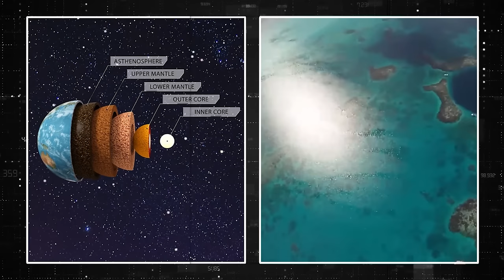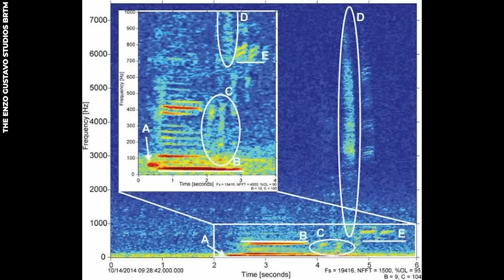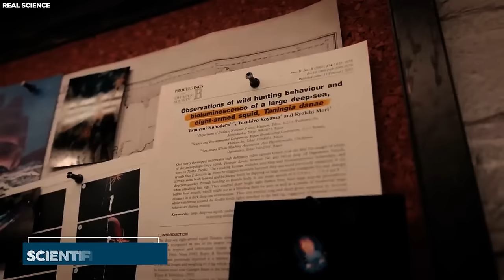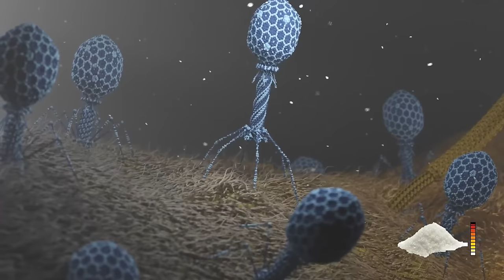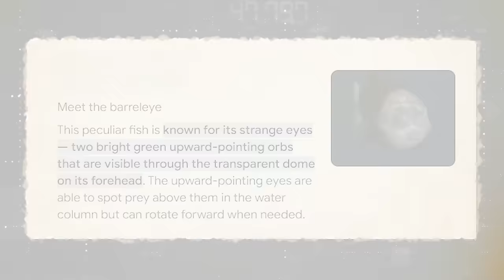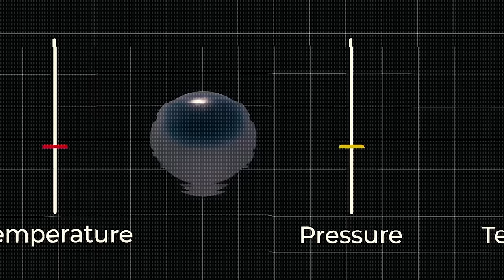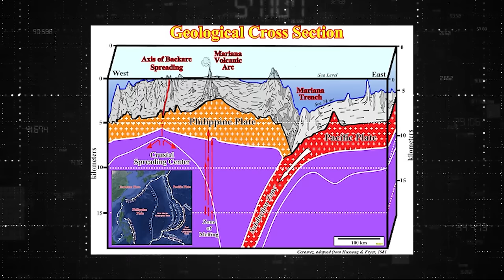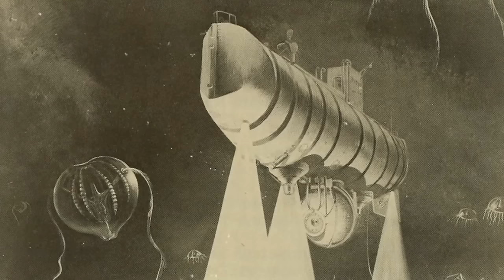Scientist's Just Found A Strange Portal Like Object Deep Under The Mariana Trench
The Mariana Trench, Earth's deepest trench, harbors some of the most perplexing and eerie mysteries known to humanity. Recently, scientists exploring its dark depths made a deeply unsettling discovery, further fueling our relentless pursuit of knowledge and understanding. What exactly did these scientists uncover? And how will this revelation reshape our comprehension of the world? Join us as we embark on a journey deep into the Mariana Trench to unveil the disturbing find made by scientists.

An oceanic trench is a very long, very narrow fissure that is tucked away in the lowest point of the ocean. One well-known example of such an oceanic trench is the Mariana Trench. Significant sections of the Earth's surface converge and press against one another to create this natural wonder, which moves gradually over a period ranging from a few centimeters to more than 10 centimeters annually.

These oceanic holes, which descend almost 2 to 2.5 miles below the adjacent ocean floor, are the result of one section of the Earth's surface sliding beneath another.